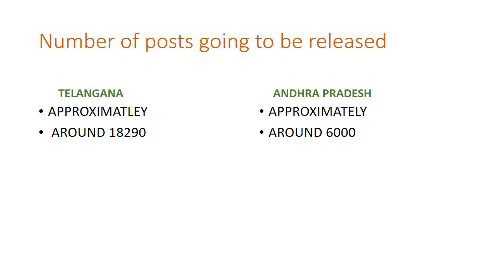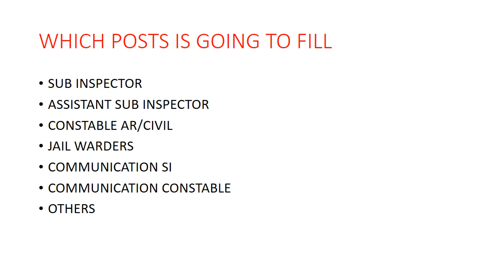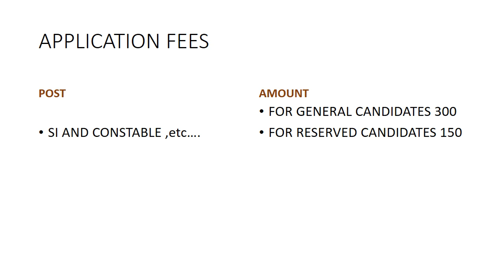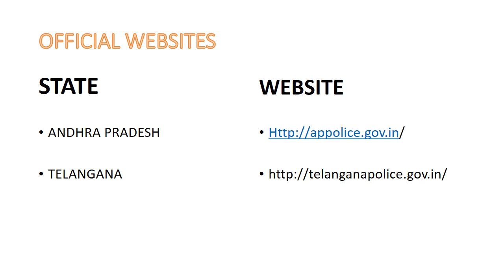upcoming andhra and telangana police department jobs 2017 || 18,290 Constable,SI Posts Recruitment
These video gives full details about the upcoming police recruitment in andhra pradesh and telangana states 2017

ap police recruitment 2016 all notifications available here
note these are 2016 notifications not a 2017.
iam providing these notitfications becuase of to refer the what is the job profile and to know the details of the posts only.